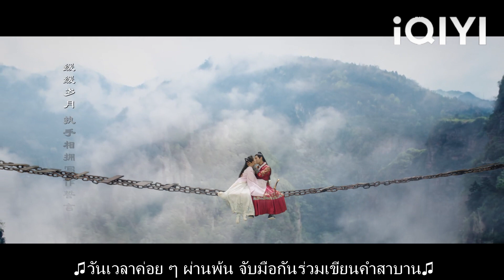ซินเดอเรลล่าสารภาพกับอาจารย์หนุ่มและถูกพาไปที่หน้าผาโดยเขาเพื่อจูบ!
【องค์หญิงตัวร้ายกับนายองครักษ์】

ZQH 6